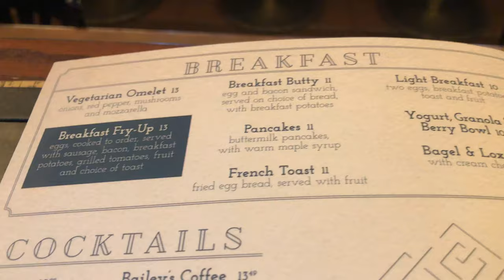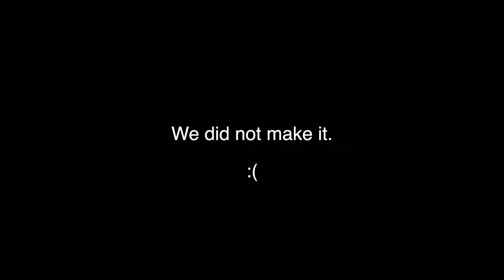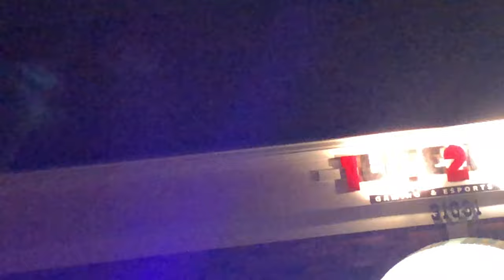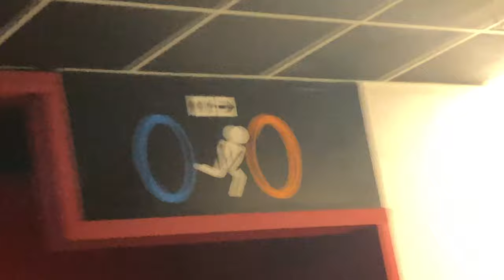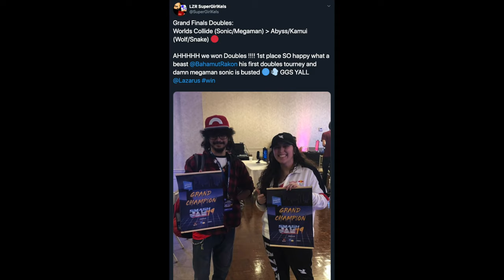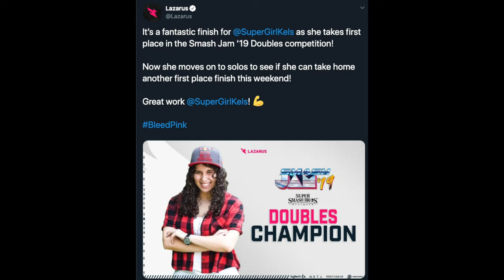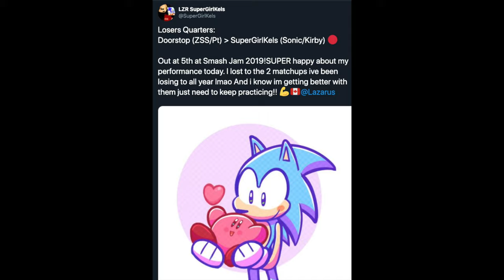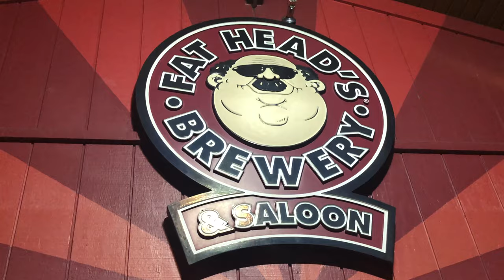Smash Jam 2019 - Cleveland Classic Gaming - SGK Vlogs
This is a short documentary film about my experience at the recent regional event: Smash Jam 2019 in Ohio, Cleveland!

Shoutouts to 1Life2Play and Cleveland Classic Gaming for flying me out!

for Tournaments, Streams, Merch, Music and Reviews!